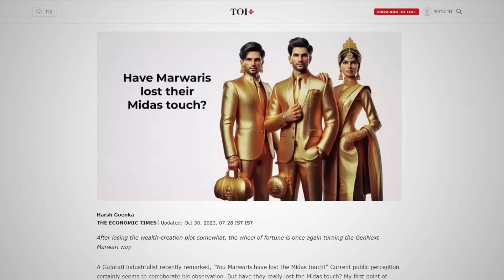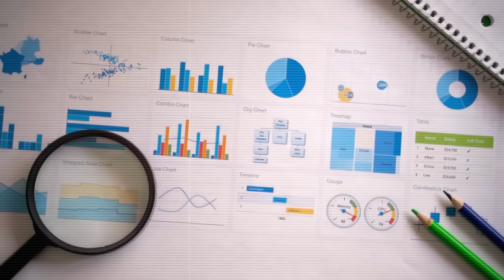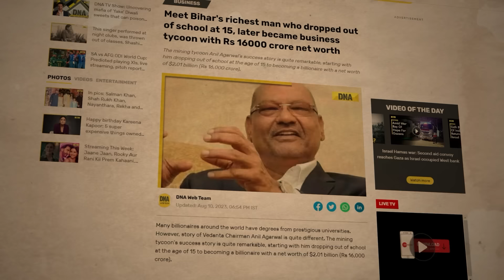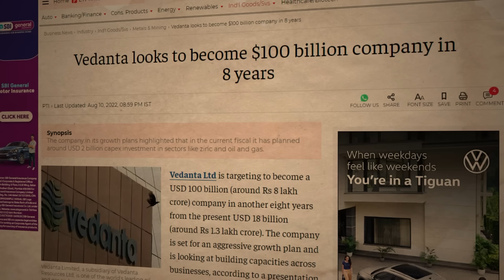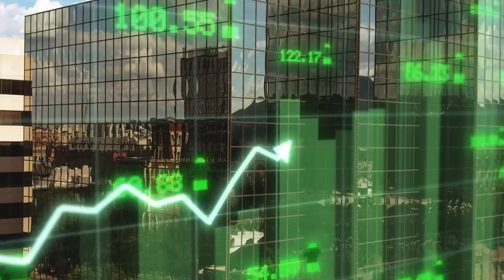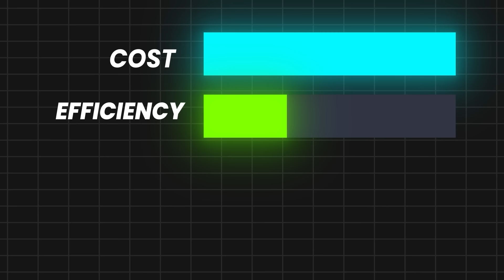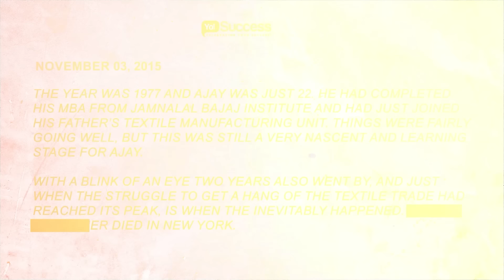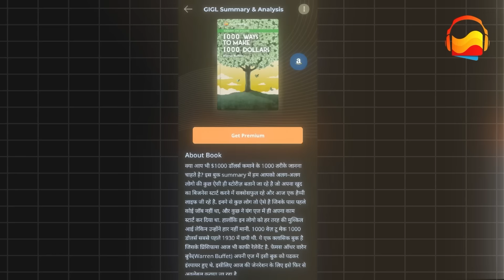How Marwari Became Rich? | MARWARI BUSINESS SECRETS | GiGL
How Marwari Became Rich? | MARWARI BUSINESS SECRETS |

1 month back I made a video on Gujrati vs others.. so this time I made a video on Marwari vs others.

India ke iss chote se region me ek aisi community rehti hai, jo yaha se nikalkar pure desh ke business ko dominate karti hai.Aditya Birla Group , Bajaj, Emami, The Times Group jaisi kayi business conglomerates ke owners iss choti si community se aate hai.

Hum yaha baat kar rhe hai Marwari community ki, jinki total wealth pure Rajasthan-jaha se ye aate hai-us ki GDP se bhi zyada hai and Bombay stock exchange ki 6% capitalisation yani 228 billion dollars bhi marwaris ke under hai.

Itne paiso se hum Mukesh Ambani ji ke business Reliance Retail and HDFC jo ki world’s 7th largest bank hai , in dono ko kharid sakte hai and uske baad bhi aapke paas paise bach jayenege

India ke 26 BILLIONARES  marwari community se belong karte hai and 50% indian startups me atleast ek marwari founder hai.

SO aisa kya hai marwari logo me jo inhe business me itna successful banata hai

Aaj ki video me yahi janne ki koshish karenge , so let’s start

The Marwaris: From Jagat Seth to the Birlas Book by Thomas A. Timberg

ChatGPT and Youtube course for Premium Members:-

Business Books